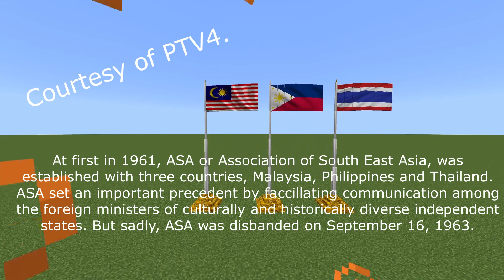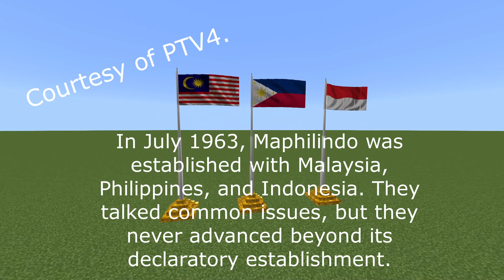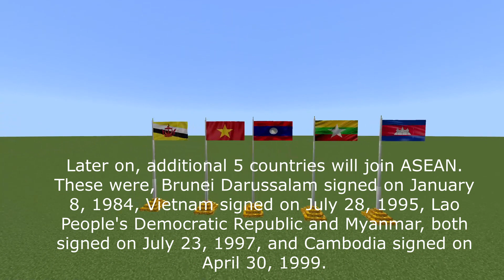Minecraft - ASEAN History Part 1 - Where did ASEAN all started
It's been a while since I last uploaded a video back in September, hope you like this one.
This video is all about the History of ASEAN in Minecraft.

Credit to @ptvph  for providing info that I got it from.

Mods Used:
Countries Flags by Fraku92.